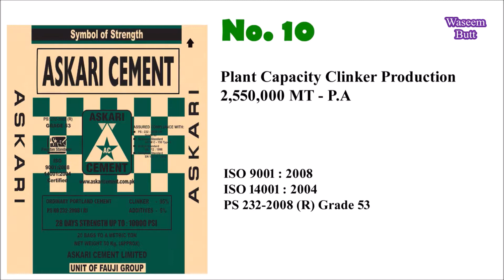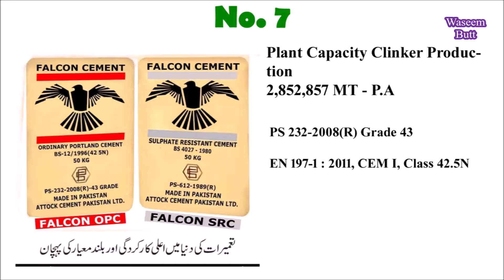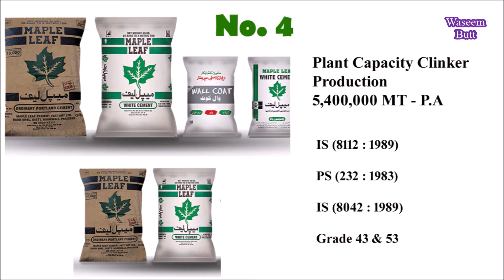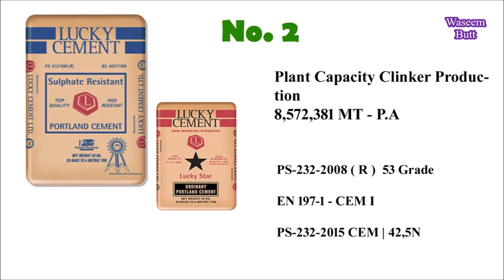Top 10 Cement Companies in Pakistan | Traveling PK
Cement industry falls under large industries in Pakistan. In Pakistan there are 17 cement manufacturing Companies that are contributing billions of rupees in Pakistan's economy. Here's a short review of top 10 cement manufacturing companies in Pakistan on basis of its plant capacity.